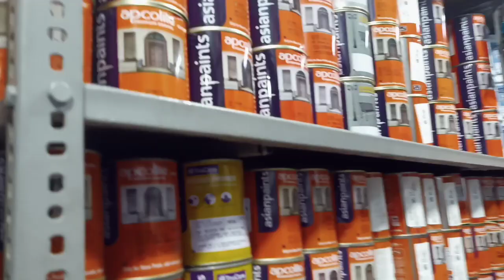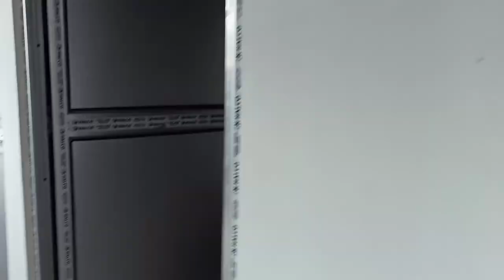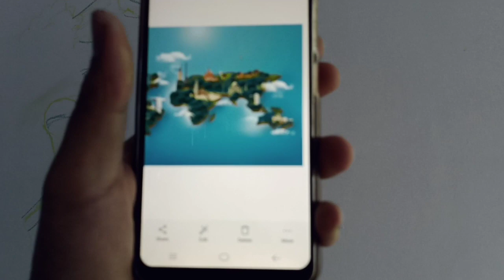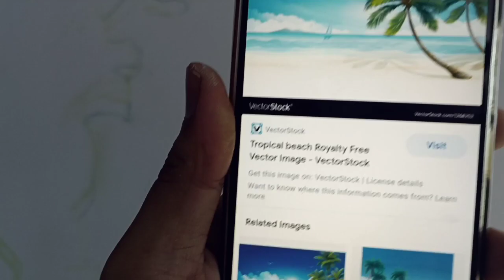Mushalpur ao New project ni takai Pwidwng, New Resturant || Chayasri Basumatary